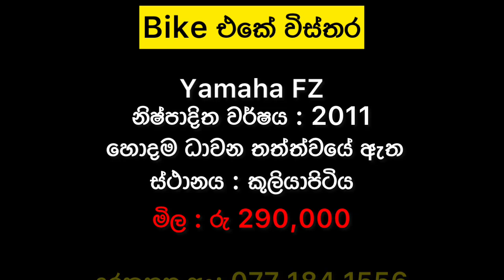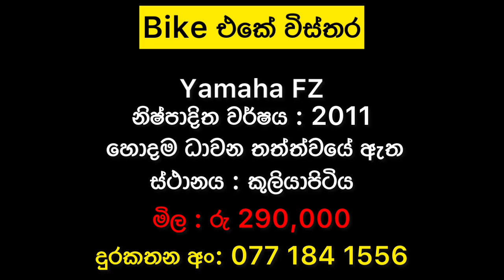SL new bike/wahana sale/ikmanlk/aduwata bike/new bike